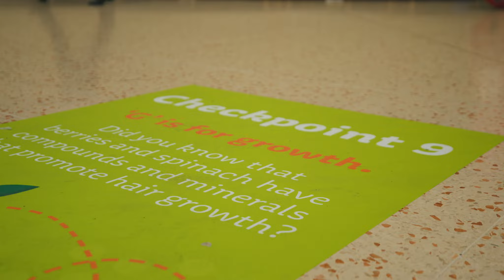The Active August Challenge at The Mall Blackburn!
Arriving at The Mall from 5th-25th August is the Active August Challenge.